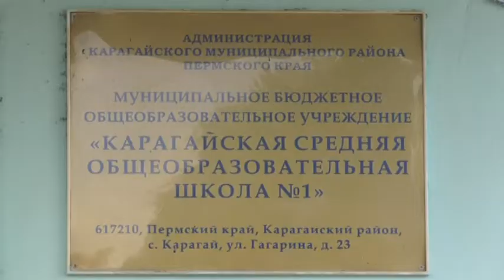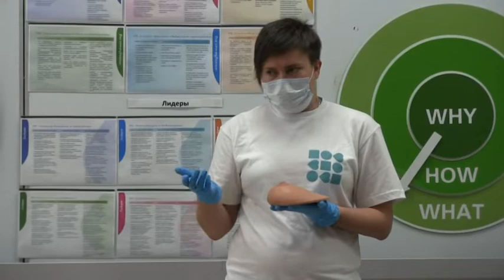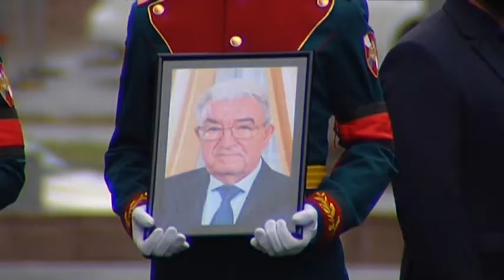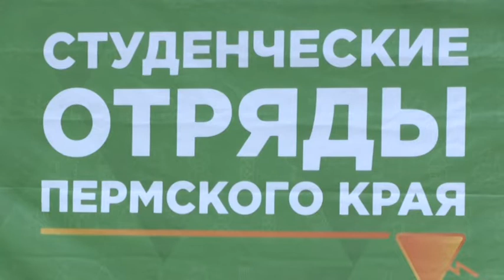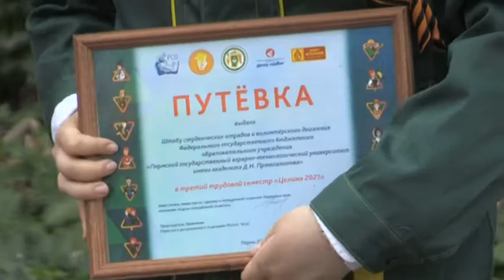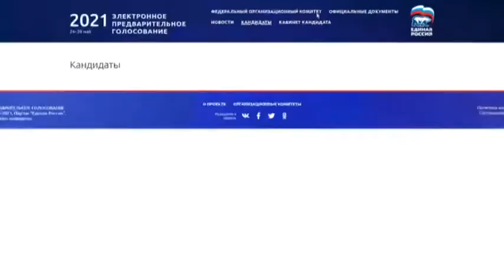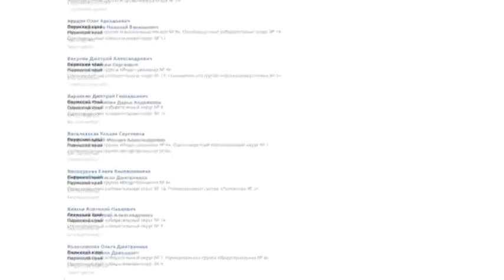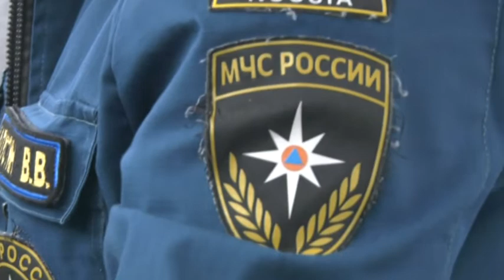Вечерний вестник от 24 мая